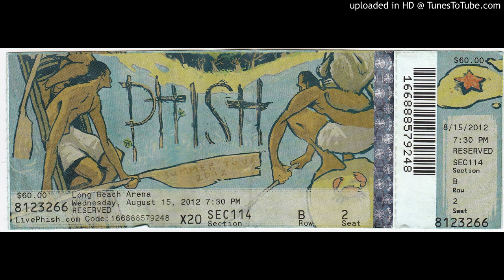Phish - "Bathtub Gin" (Long Beach, 8/15/12)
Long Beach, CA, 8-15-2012